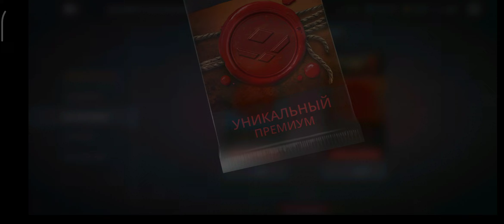Shadow fight 3 Доска Удачи